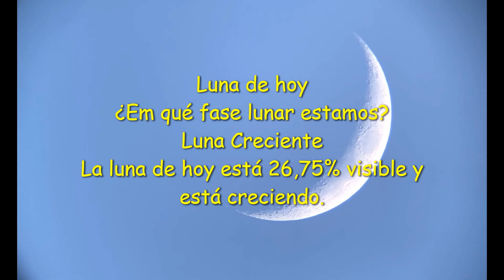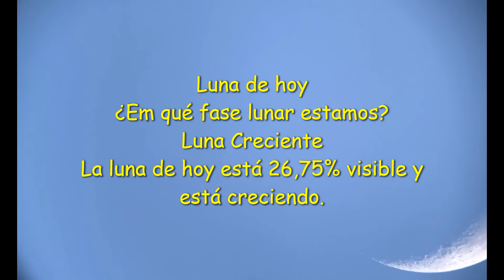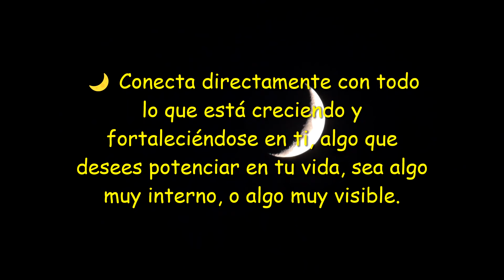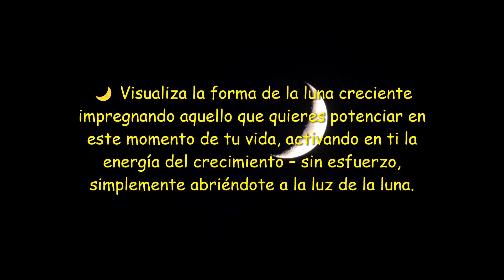Luna de hoy 14 de Febrero 2024💝💝💝💝💝💝💝